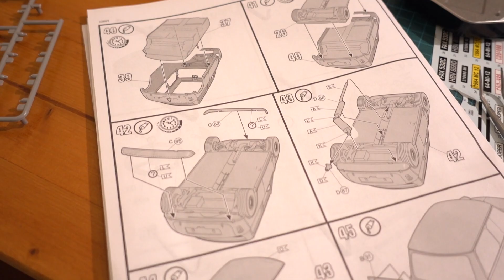Makette sona yaklaştım_sorunlar yaşamaya devam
İlk maketimde sona çok yaklaştım. Yaşadığım sorunlar ve geldiğim nokta.